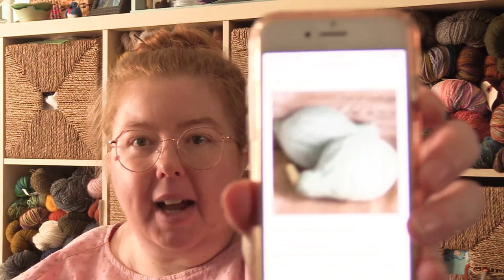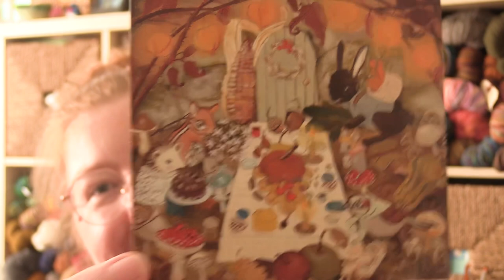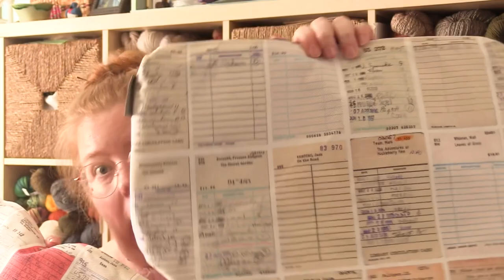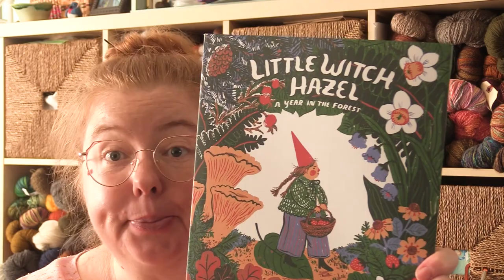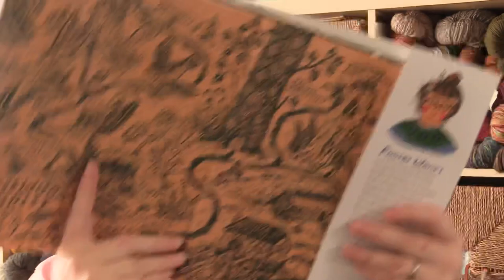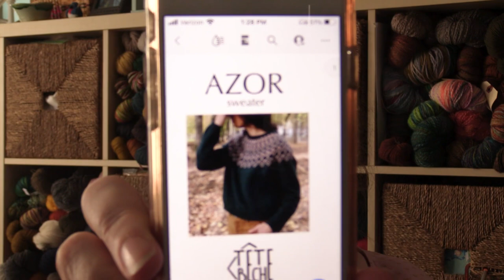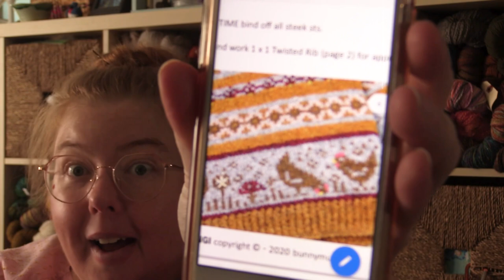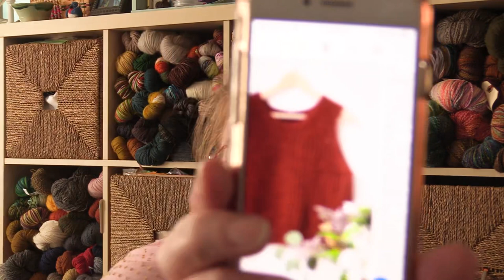Episode 301: Rogue Bobby Pin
Introduction: 0:00
Hand stitching: 7:37
Lore Pemberton: 16:14
Shameless Self Promotion: 19:34
Picture Book Love: 23:02
Garment Sewing: 25:31
Knitting: 50:20